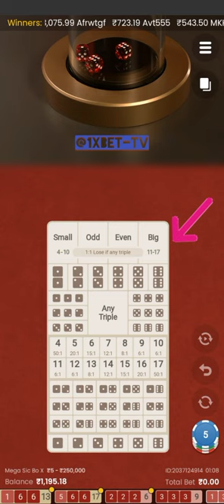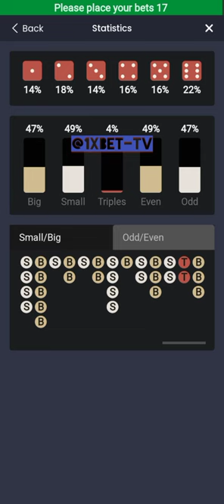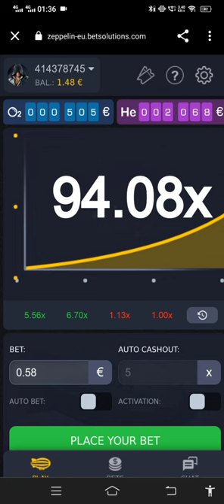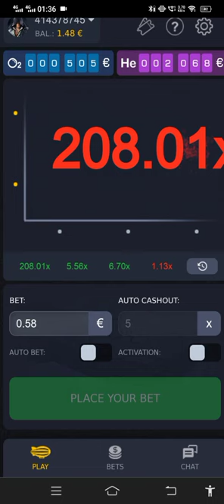Get Hooked on Mega Sic Bo x: the Ultimate Live Casino Experience on 1xbet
Join us as we play the newest addition to 1xbet's live casino games, Mega Sic Bo x. This exciting game of chance combines the classic game of Sic Bo with a modern twist and offers the chance for big wins. With a live dealer, real-time gameplay, and thrilling bonus features, Mega Sic Bo x is the ultimate live casino experience. Don't miss out, hit the play button now and let's roll the dice!

Live Casino Game

1xbet

Mega Sic Bo x

Thrilling Bonus Features

Big Wins

Real-time Gameplay

Live Dealer

Ultimate Gaming Experience

Classic Sic Bo

Online Gambling